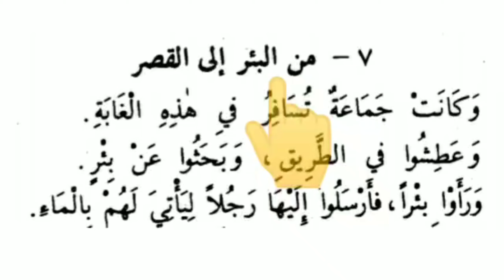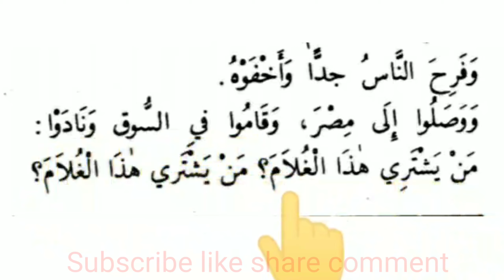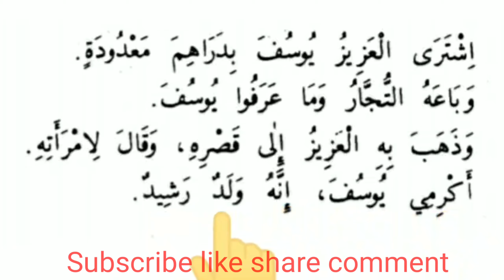Qasas un nabiyeen vol 1 Darse no 23 by mufti aadil Rasool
qasas un nabiyeen vol 1,قصص النبیین جلد 1,stories of prophets